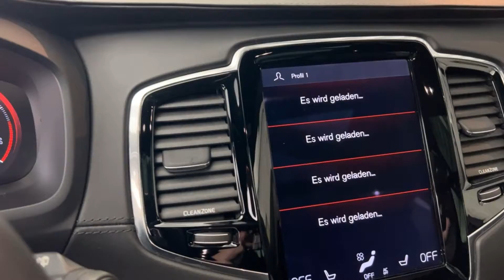VOLVO XC90 D5 AWD R-Design Geartronic